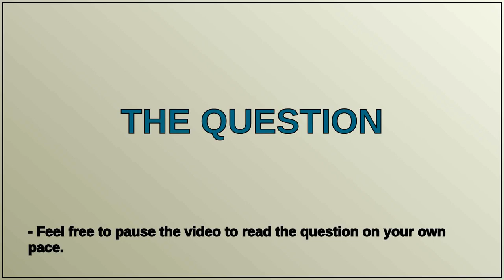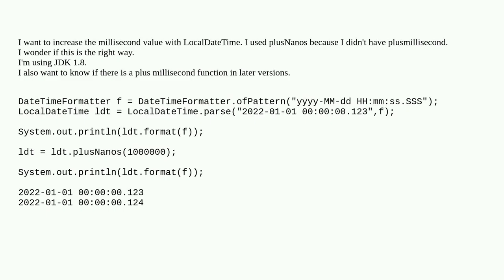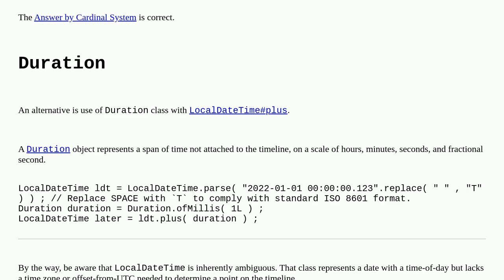LocalDateTime add millisecond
A special thanks goes out to the community

  milliseconds java java-time